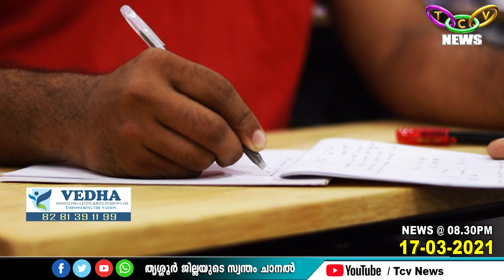വേദ ഇന്‍സ്റ്റിറ്റ്യൂട്ട് ഇനി ചാലക്കുടിയില്‍ | TCV